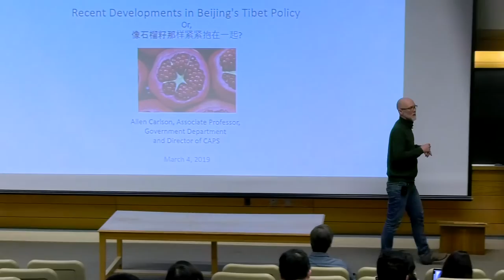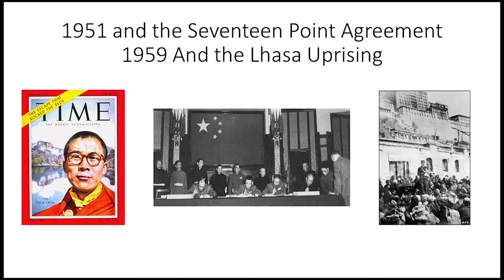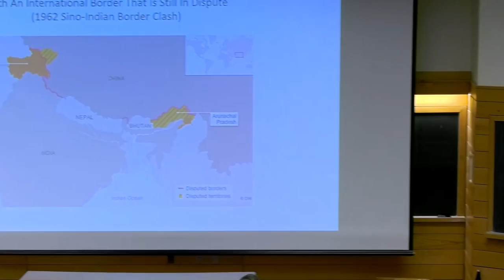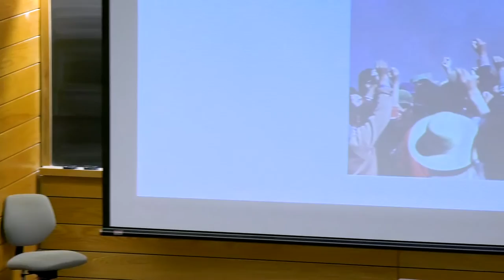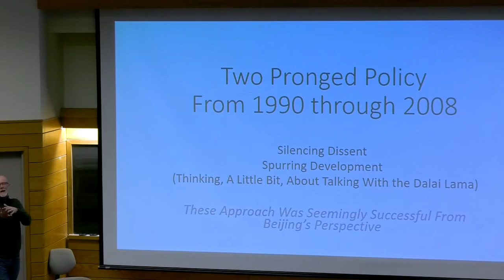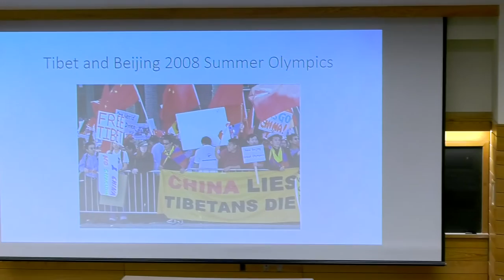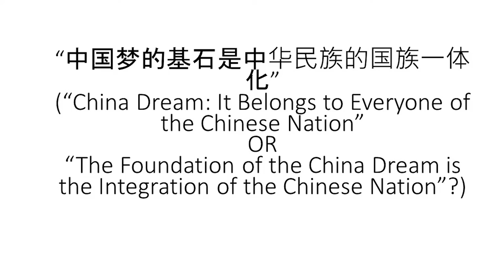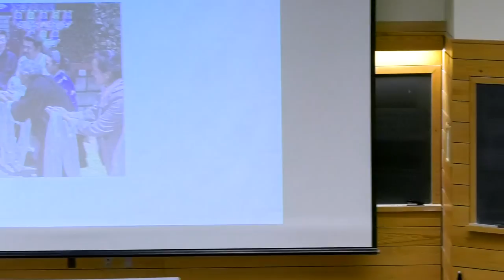Sinicizing Tibetan Buddhism? Recent developments in Beijing's Tibet policy | Allen Carlson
Sinicizing Tibetan Buddhism? Recent developments in Beijing's Tibet policy with Allen Carlson, Associate Professor, Government, Cornell University

Abstract: In recent months China’s detention centers in Xinjiang have attracted considerable attention. However, the challenge in Tibet to China’s leaders is arguably of a longer duration and even more intractable.  Moreover, in the aftermath of the 2008 Lhasa demonstrations, and the more recent wave of self-immolations by Tibetans, their approach to the region has placed an increasingly heavy emphasis on assimilation.

This talk will place such a development into historical context, and focus upon analysis published within the China’s minority nationality establishment which argues for placing the practice of Tibetan Buddhism within a more rigorous and comprehensive legal framework with the intention of making it more “Sinicized”.
This talk is part of the East Asia Program (EAP) | Cornell Contemporary China Initiative (CCCI) and is co-sponsored by the China and Asia-Pacific Studies Program (CAPS), The Judith Reppy Institute for Peace and Conflict Studies (PACS) and The Comparative Muslim Societies Program (CMSP)